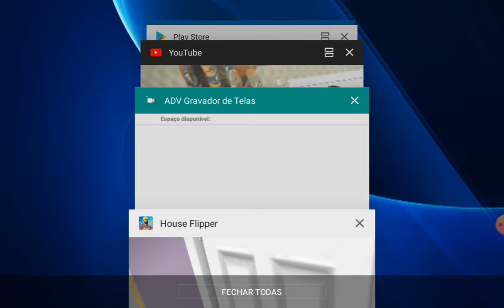house Flipper com android